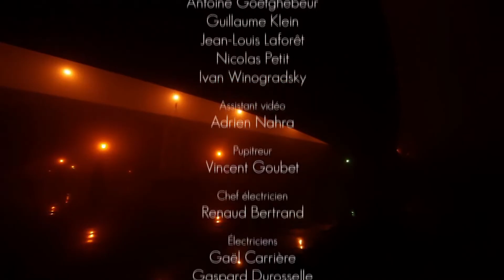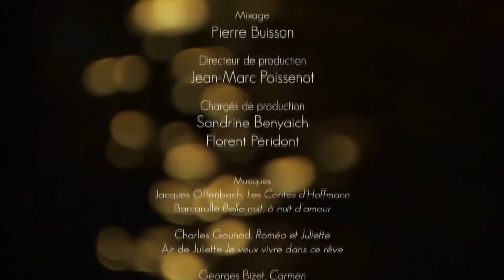Salon romantique à Venise, with Jodie Devos, Anaïk Morel & David Violi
Salon romantique à Venise

Jodie Devos, soprano
Anaïk Morel, mezzo-soprano
David Violi, piano

Concert programme:
1. Jacques OFFENBACH: Les Contes d’Hoffmann, Barcarolle « Belle nuit, ô nuit d’amour »
2. Charles GOUNOD: Roméo et Juliette, Air de Juliette « Je veux vivre dans ce rêve »
3. Georges BIZET: Carmen, Séguedille « Près des remparts de Séville »
4. Léo DELIBES: Lakmé, Duo des fleurs « Sous le dôme épais »
5. Frédéric TOULMOUCHE: La Saint-Valentin, Couplets de Maud « Le Flirt ! »
6. Charles-Valentin ALKAN: Barcarolle en sol mineur
7. Jacques OFFENBACH: Les Contes d’Hoffmann, Air d’Olympie « Les Oiseaux dans la charmille »
8. Laurent DE RILLÉ: Le Petit Poucet, Duo « L’Amour, qu’est-ce donc que l’amour ? »
9. Camille SAINT-SAËNS: Samson et Dalila, Air de Dalila « Mon cœur s’ouvre à ta voix »
10. Marie-Joseph-Alexandre DÉODAT DE SÉVERAC: Pippermint-Get
11. Charles SILVER: La Belle au bois dormant, Air d’Aurore « Quelle force inconnue »
12. Gaston SERPETTE: La Demoiselle du téléphone, Duo « Je l’adorais cet être là »
13. Gabriel PIERNÉ: La Coupe enchantée, Air de Lélie « Je ne sais »
14. Ambroise THOMAS: Mignon, Romance de Mignon « Connais-tu le pays »

In the nineteenth century, the apprenticeship of composers trained at the Paris Conservatory was designed to lead them to the king of genres: opera. In Paris, opera took shape in several institutions, each hosting a type of work linked to specific conventions. The Académie de musique cultivated grand opera in the wake of the Gluckist tragédie lyrique. Based on luxuriously staged historical subjects, grand opera emerged with Auber’s La Muette de Portici (1828), flourished with the works of Meyerbeer, then evolved with those of Halévy, Gounod, Thomas, Reyer and Saint-Saëns. The Opéra-Comique inherited the fair performances of the first eighteenth century. Singing and speaking alternated in entertaining works by Boieldieu, Hérold, Adam, Thomas, Delibes and Bizet. As the genre evolved, it gained in depth but lost in lightness (there is no longer anything “comical” about Carmen, for example). In this context, Hervé founded the Théâtre des Folies-Nouvelles in 1854, and Offenbach the Bouffes-Parisiens the following year: the two musicians invented the operetta, a new sub-genre characterised by a light, sentimental tone.

Recorded at the Palazzetto Bru Zane, Venice (Italy) / 4 September 2016

Video directed by François Goetghebeur
Director of photography Arthur Cemin
Script Johan Seguin
Sound engineer and audio mix Pierre Buisson
Technical means PLANI PRESSE / MIRCOFILM / DUSHOW / PHASE 4
Director of production Jean-Marc Poissenot
Video produced by Cinétévé
Associate producer Fabienne Servan Schreiber
Executive producer Laurence Miller
With the participation of the Centre national du cinema et de l’image animée / France Télévision
© Cinétévé / Palazzetto Bru Zane 2016